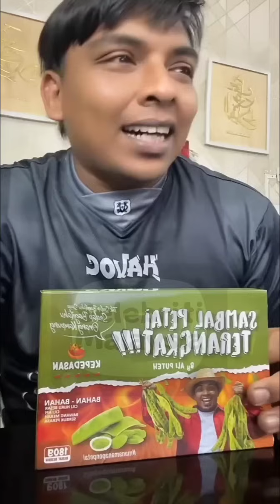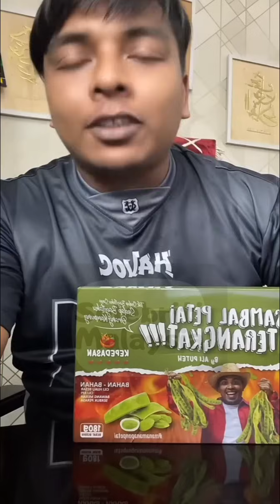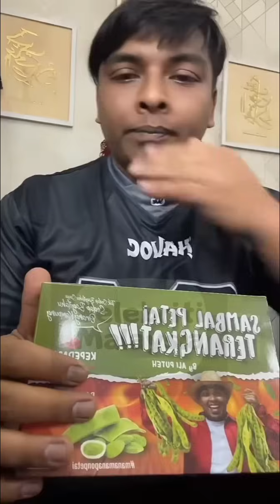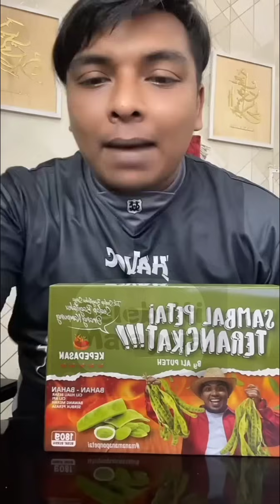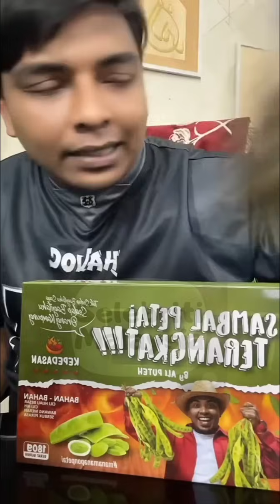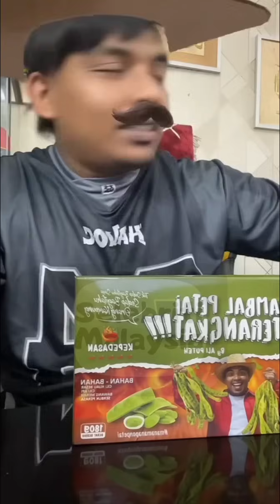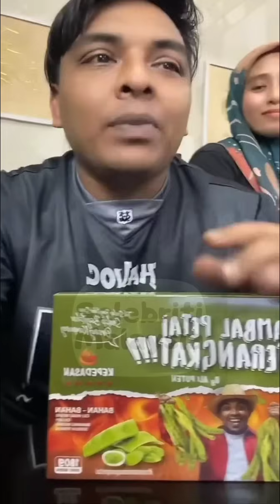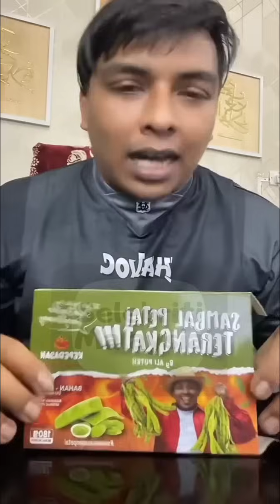Ali Puteh || Pecah Rekod Jualan Sambal Lagi.. Seribu Pek Sambal Terjual Hari Ni 😀